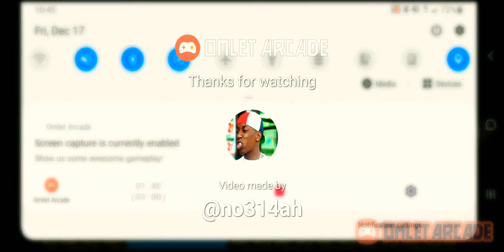Playing some Dan the man 👨